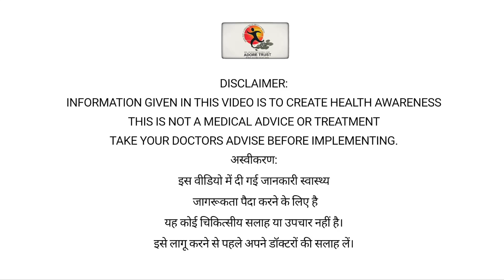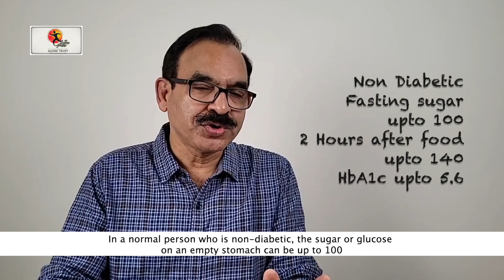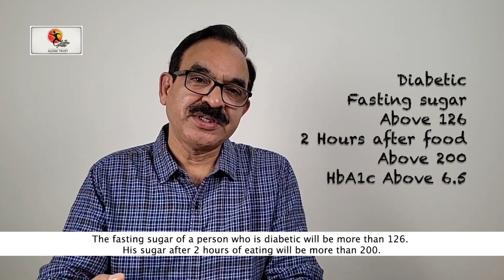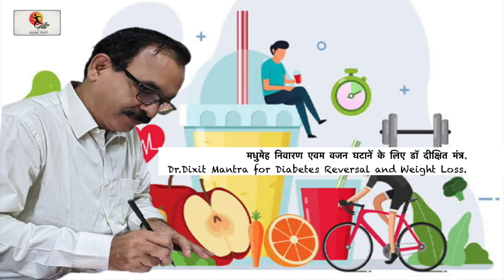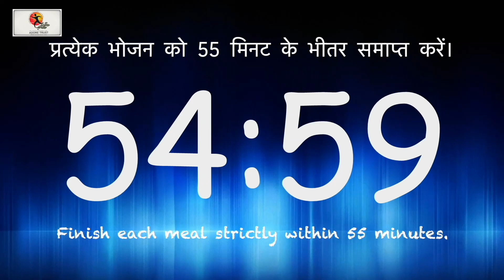QnA: Does diabetes worsen due to Dixit Diet? What should I take for Vitamin D deficiency (Part 13)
In this video, I'm answering some of the most frequently asked questions about the Adore Trust, Diabetes, Dr. Dixit, and Dixit diet. I'll answer questions about acidity, WhatsApp, diet, and weight loss, as well as dispel some of the myths about these topics.

If you're looking for answers to your questions about these topics, then this video is for you. I'll be spelling out everything that you need to know, dispel any myths, and answer any questions that you may have.

Share it widely!